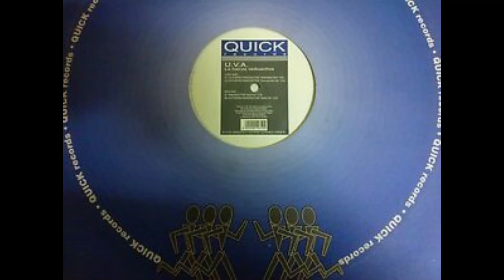U. V. A - La Fuerza Radioactiva (Love Parade Mix)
se volete contattare Alex Russo